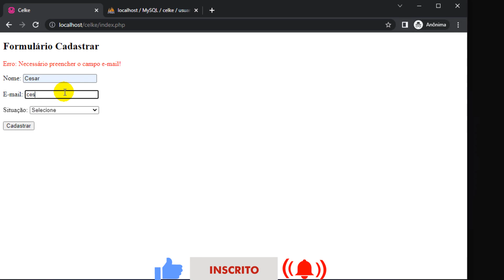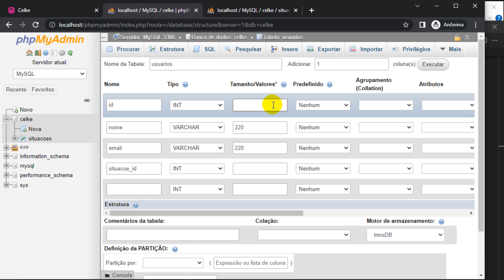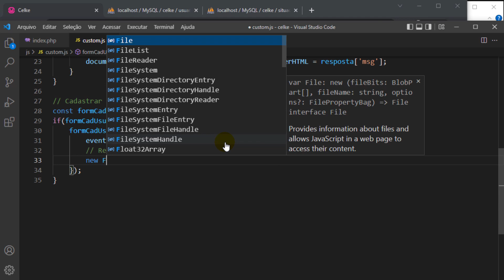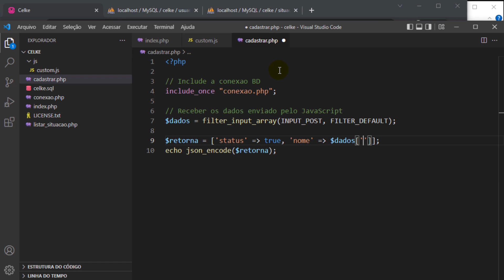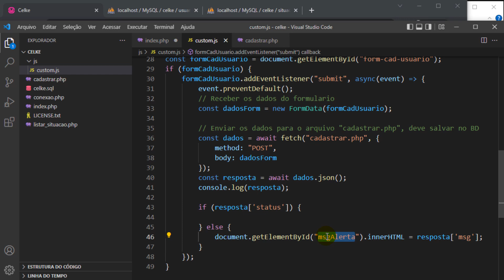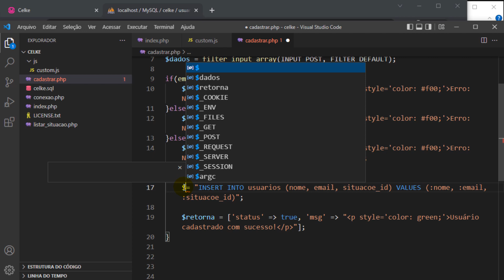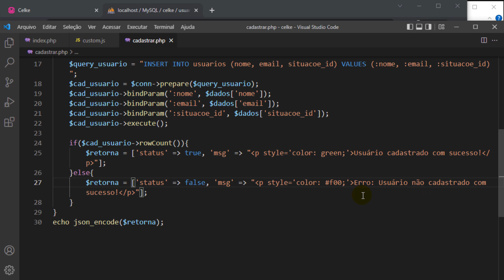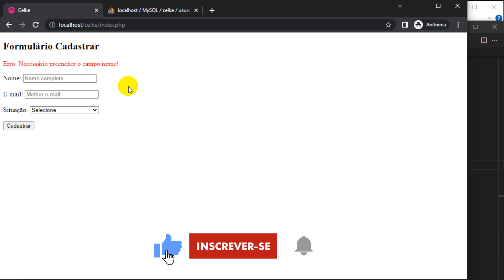Como salvar no banco de dados com JavaScript e PHP os dados do campo SELECT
Neste tutorial será apresentado como salvar no banco de dados com JavaScript e PHP os dados do campo SELECT.
Primeiro será apresentado como receber os dados do formulário com JavaScript.
Em seguida é apresentado como enviar os dados do JavaScript para o PHP.
Para finalizar será apresentado como salvar os dados do formulário no banco de dados com PHP e PDO.